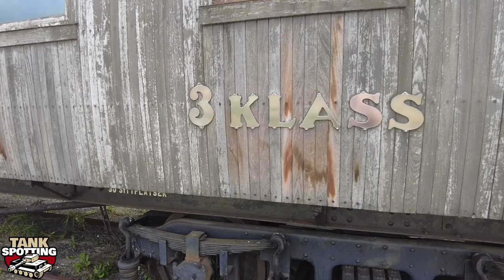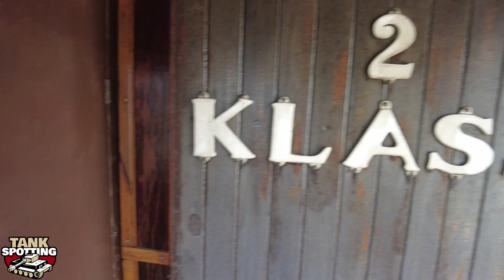3rd And 2nd Class Passenger Car Insides / Old Swedish Railway Car - GBBJ Museum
Old Swedish Class 2 and Class 3 passenger car. Oxelösund - Flen - Västmanland Railway, OFWJ BCo2 No. 13, Ggm 83-07-19. Restored from service car Q 9022 to a passenger car. Railway Museum of Grängesberg, Sweden /  GBBJ Museum / Lokmuseet.

Tankspotting (TV) is dedicated for the heavy metal battlefield.

The Railway Museum of Grängesberg.

The Railway Museum of Grängesberg (Swedish: GrängesBergsBanornas Järnvägsmuseum, GBBJ), also called the Museum of Locomotives (Swedish: Lokmuseet) is a Swedish museum of locomotives, located 2 km southwest of the center of Grängesberg, Dalarna, in direction towards Örebro, Västmanland.
The museum was established in 1979, located in a locomotive stable erected in 1928.
The museum preserves the world's only remaining steam turbine locomotive in function, Ljungström locomotive M3t nr 71, manufactured in 1930 by Nydqvist & Holm AB and renovated by the Locomotive Museum for the 125th anniversary of the Swedish Railways in June 1981. This locomotive was built in 3 units, and all of them are preserved at the museum. With a power of 22 tons, it is still Sweden's most powerful steam locomotive. Practical tests showed that it was able to transport 2,000 tons in 17 per mille elevation.

Grängesberg Railway Museum, GBBJ, was established in 1979 with the aim of preserving TGOJ, Trafikatiebolaget-Grängesberg-Oxelösunds Järnvägar, rolling stock at the locomotive sheds in Grängesberg.
The TGOJ lines consisted of the three lines: FLJ, Frövi Ludvika Railway. KHJ, Köping-Hults Railway, (later ÖKJ, Örebro-Köpings Railway) and OFWJ, Oxelösund-Flen-Westmanlands Railway.
KHJ-ÖKJ was opened for traffic: First stage on March 5, 1856, second stage on August 26, 1857 and finally stage three in 1867. FLJ opened for traffic in different stages in the years 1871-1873. OFWJ opened for traffic on January 1, 1877. TGOJ: In 1931, the three lines FLJ, ÖKJ and OFWJ were merged into one unit and all stock was rebranded as TGOJ with a common number series.
The main purpose of the railway was to transport iron ore from, among other things, the mining fields in Grängesberg and down to the harbor in Oxelösund, a distance of approx. 255 km. The ore transports ceased in connection with the closure of the mine in Grängesberg in 1990. The line also carried significant freight and passenger traffic.
About 160 vehicles from the 1850s to the 1970s are preserved at the museum in Grängesberg. Among the rarities you can find, among other things, the world's only working steam turbine locomotive, Sweden's first three-cylinder steam locomotive, the OFWJ No. 8 steam locomotive manufactured in England in 1876, as well as electric locomotives, diesel locomotives and railcars. Passenger cars with wooden baskets and open platforms from the 19th century, steel passenger cars from the 1940s and 1950s, open and covered freight cars and ore cars from the 1870s to the 1950s. Furthermore, there are exhibitions with photos and information about all 60 stations on the TGOJ lines, signals, switchgear equipment, etc., etc. On the museum grounds there is a locomotive shed building with 10 stall spaces, of which 2 are used as workshop premises, switchgear building and the large railway yard with 14 tracks and a total track length of 14 km.